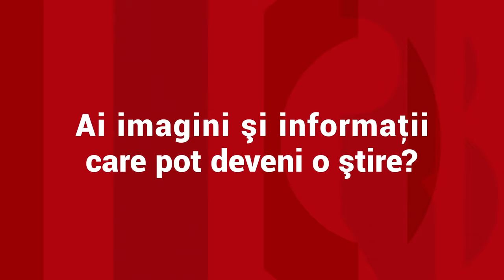Interlopii clanului Corduneanu, angajați de un lanț de cazinouri